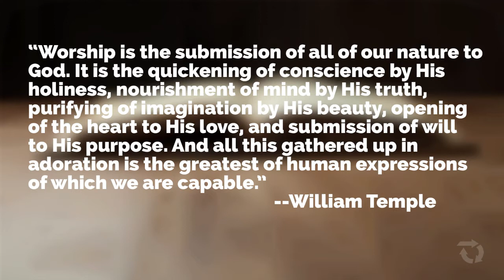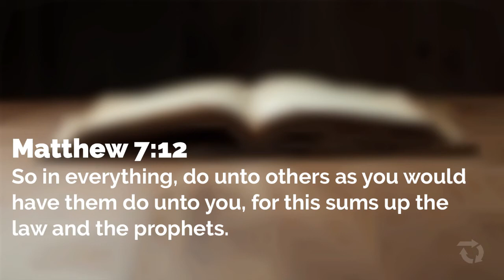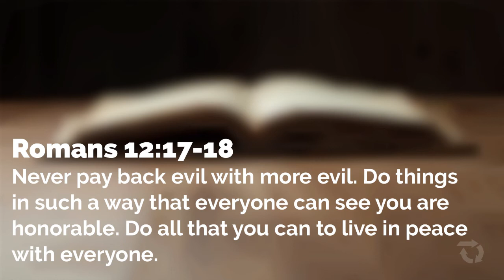Romans 12: Creating A Healthy Worship Ministry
TALK ABOUT THIS TOPIC

Our goal at pursueGOD Worship is to help equip and resource worship team leaders and members to effectively lead worship at their churches. These resources include specific instrument tutorial videos for various songs, general music basics videos, general worship team videos, and more. All of the resources we offer are free of charge.